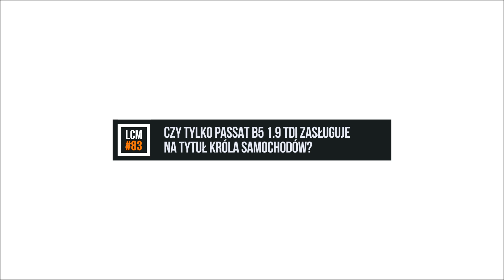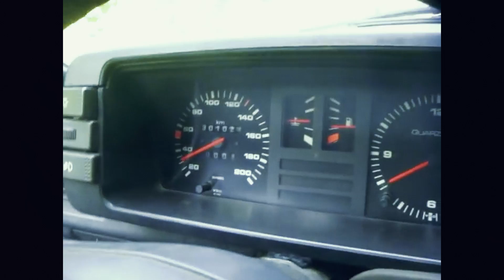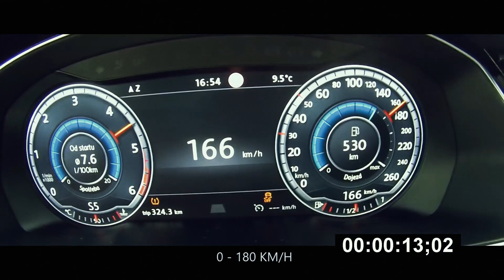Czy tylko VW PASSAT B5 1.9 TDI zasługuje na tytuł: KRÓLA SAMOCHODÓW? | LCM 83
Volkswagen Passat B5 1.9 TDI w kombi, uznawany jest za króla samochodów, jednak z racji tego że pojawił się jeszcze w poprzednim stuleciu (1996 roku), to swoje lata świetności ma już za sobą.
Dlatego w tym odcinku LCM postanowiłem sprawdzić, czy pojawił się jego godny następca, a może B piątka po prostu nie ma już następcy!
Inaczej mówiąc zapraszam Cię na przewodnik po VOLKSWAGENACH PASSATACH, który jak zawsze będzie: Z INNEJ PERSPEKTYWY ;)

_________ZAPRASZAMY TAKŻE NA NASZE INNE MIEJSCA _________
Link do naszego Funpage na FB: